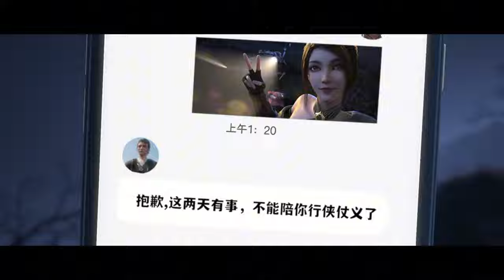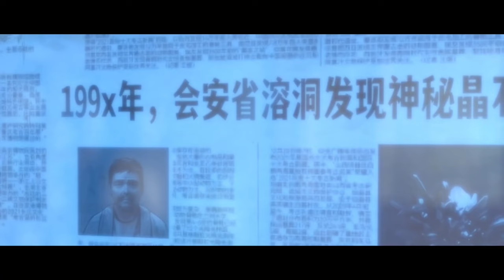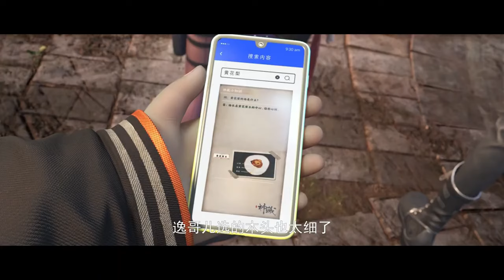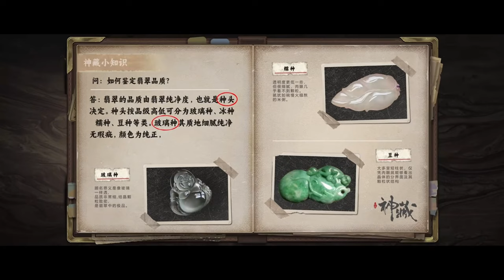🏆 神藏 EP01-09：變異蚺蛇突襲！李世豪vs方逸，叢林真槍實彈和秘術之間的較量！| Mysterious Treasures | Chinese Animation Donghua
【神藏】《神藏》的故事开始发生在金陵。金陵有座山叫做方山，山上有座道观颓败不堪。小道士方逸刚出生没几天就被父母抛弃在道观外，是道观里的老和尚收留了他并把他养大。方逸被老道士收留时，仅有身上佩戴的一块由高僧眉骨制作的、神秘的佛门法器嘎巴拉。老道士死后，方逸遵师嘱下山，与自己的少年伙伴一起进入现实世界。在一次车祸中，嘎巴拉融入了他的身体，从此方逸竟具有了改变物件岁月的超能力。凭此异能，他闯荡于文玩行当，结识警花，古墓探险，追查身世……